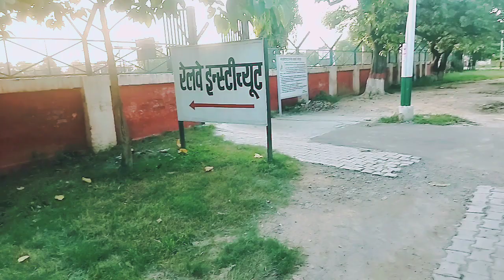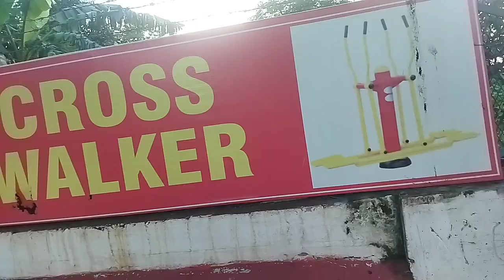😍Discover the Secrets of Jagadhari Workshop Railway Ground😍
raiwayvlogs shortsrailway group d new vacancy 2023 Railway Group d haryana news Yamunanagar railway groundJagadhari workshop jagadhari workshop railway ground Discover the Secrets of Jagadhari Workshop Railway Ground | jagadhari workshop jagadhri workshop railway ground full short video harayana ground #